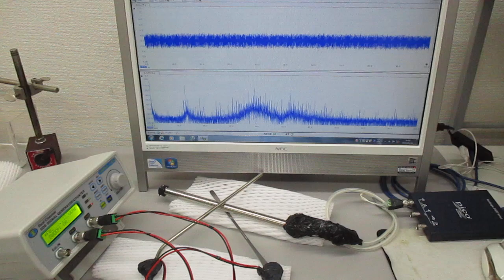超音波と表面弾性波（オリジナル超音波システムの開発技術）